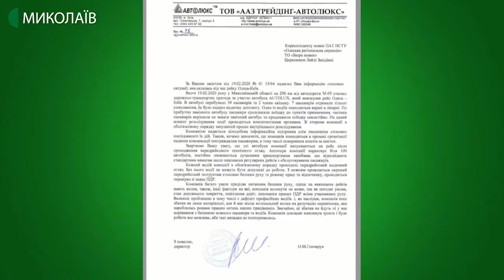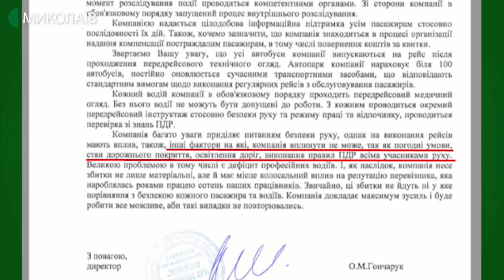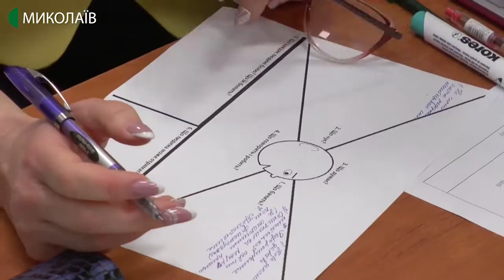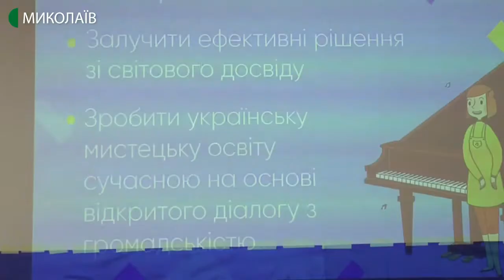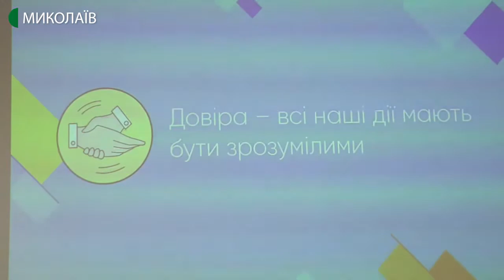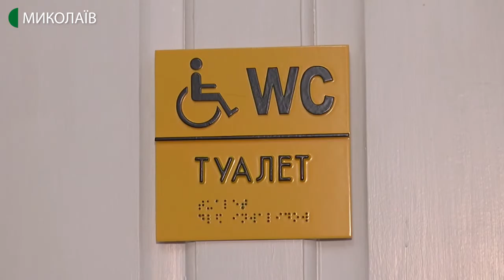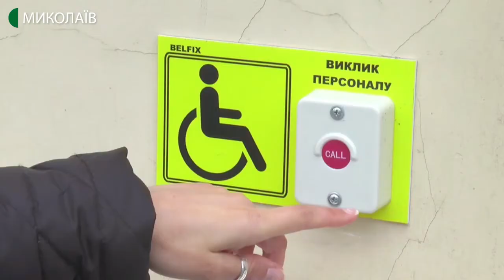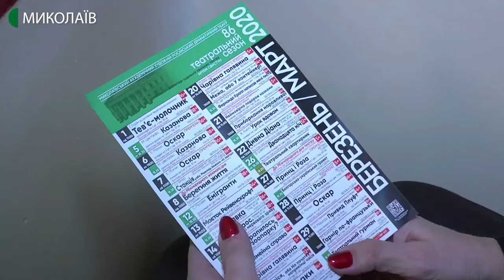21.02.2020. Новини. 19:00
Новини
Інформаційна картина дня (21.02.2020) поглядом кореспондентів телеканалу UA: Миколаїв (випуск новин — 19:00):
- у компанії, що перевозила людей, які потрапили у ДТП 19 лютого, триває внутрішнє розслідування
- зустріч жителів села Костянтинівка та голови облдержадміністрації не відбулась;
- У Миколаєві відбулась стратегічна сесія “Мистецька освіта майбутнього”;
- миколаївський театр облаштували під потреби людей з інвалідністю.